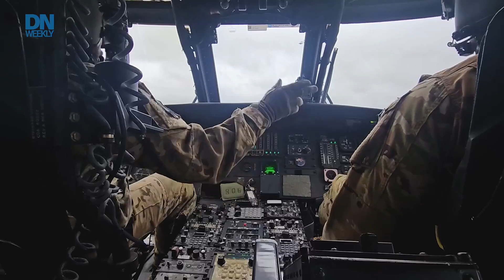New report explores military jobs with highest suicide risk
Is your job associated with a high risk of suicide? A new study looks at the military occupations with the greatest suicide risk.